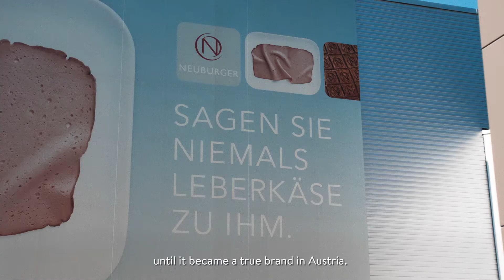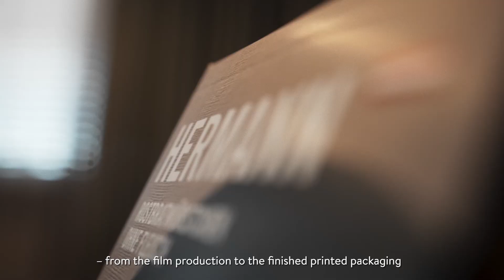adapa Group - Client Case Neuburger Hermann Fleischlos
We at adapa love producing costumized solutions for our clients like Hermann Fleischlos. Being in the meat business and producing a successfu l vegetarian line extention? Our client Neuburger is the proof of concept with its sustainably produced vegetarian brand HERMANN. To take the underlying idea of sustainability even further, we at adapa have developed a suitable flexiblepackaging solution together with Neuburger: it is fully recycable and reduces the amount of plastic of the packaging by 80 percent (!). Have a look at the video to learn more about HERMANN and how we co-created a sustainable flexible packaging solution.

adapa - Shaping a sustainable future together

adapa is one of the leading European suppliers of flexible packaging, specialized in innovative, efficient, and sustainable premium-packaging-solutions tailored exactly to the requirements of our customers.